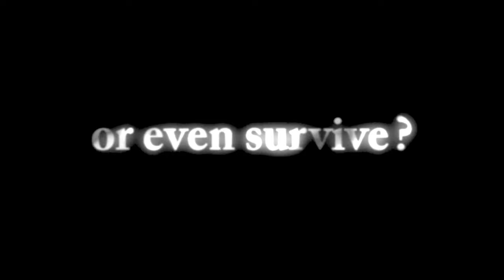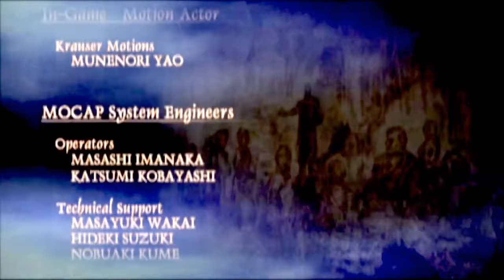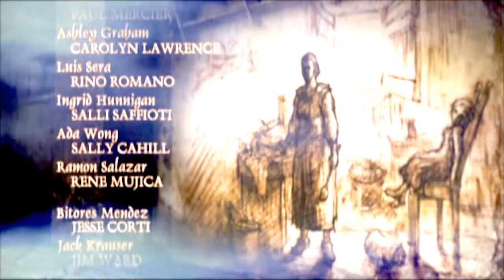Akhirnya TAMAT Leon & Ashley SELAMAT [Resident Evil 4]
Selamat pagi, Selamat Siang, Selamat Sore, Selamat Malam buat yg nonton Video Resident Evil 4 ini. Jadi di Video kali ini gua lanjut main Game Resident Evil 4 ps2, di video kali ini akhirnya Game RESIDENT EVIL 4 TAMAT. Akhirnya si Leon berhasil menyelamatkan Ayang Ashley. So semoga kalian terhibur ya :D